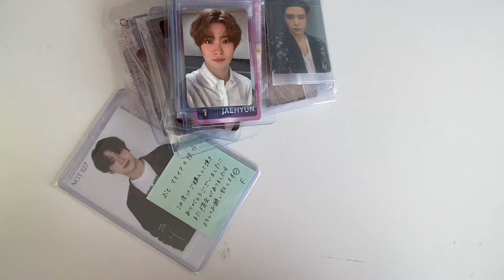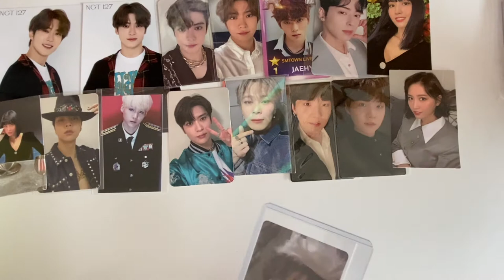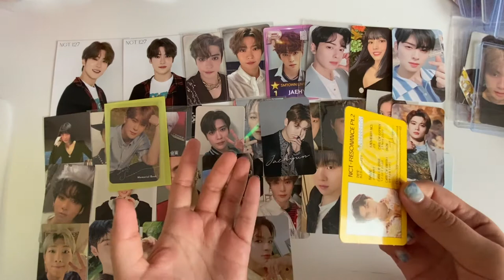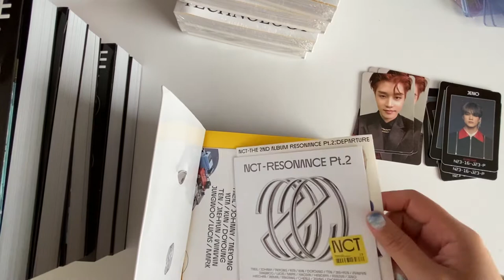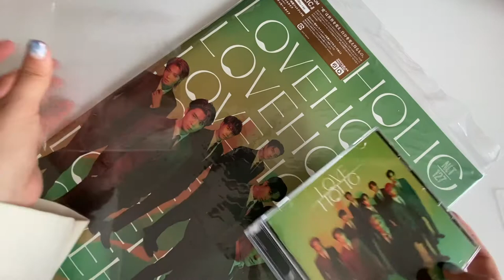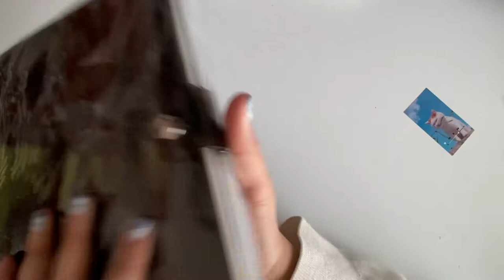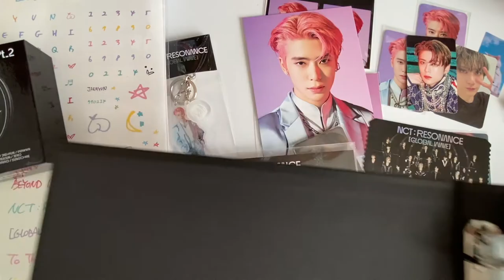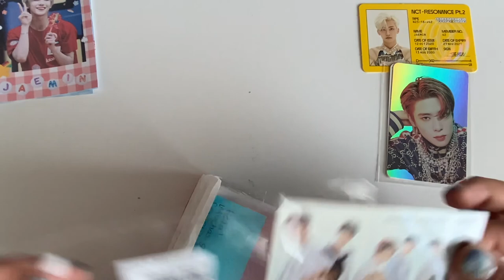♡ A Really Long Collective Kpop Haul ♡ {Mostly NCT}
So yeah, this was too long I had never filmed for so long, someone save my wallet.
I got some packages from Neokyo, group orders and some albums, enjoy mu chaos.